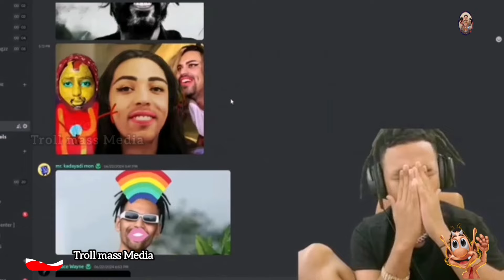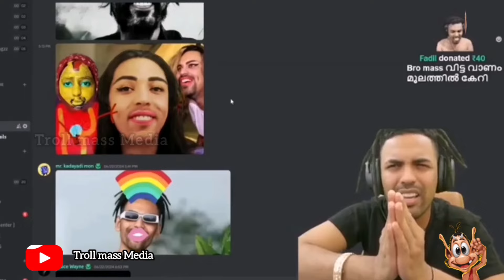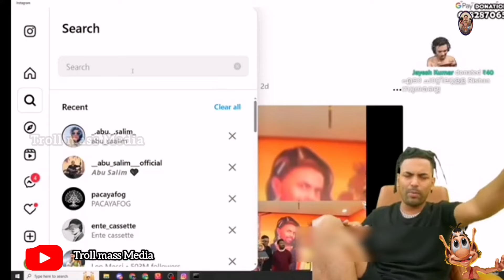തൊപ്പി ലൈവിൽ വന്ന് തെറി പൂരം🤣അവളുമായി ഇനി ഒരു ബന്ധവുമില്ല😆 troll video | thopi | fazi